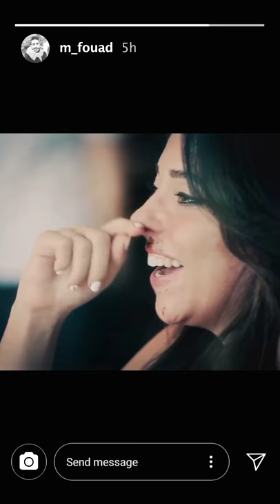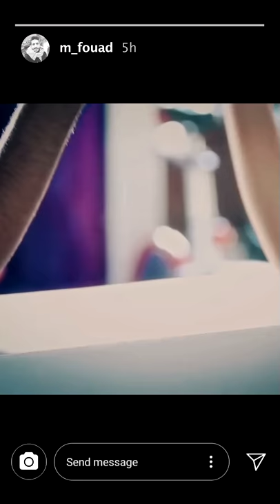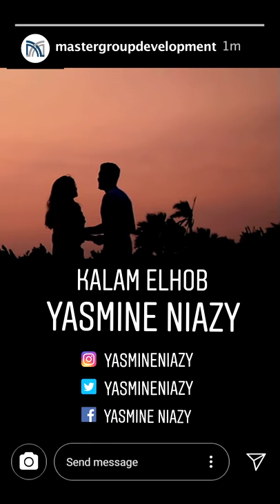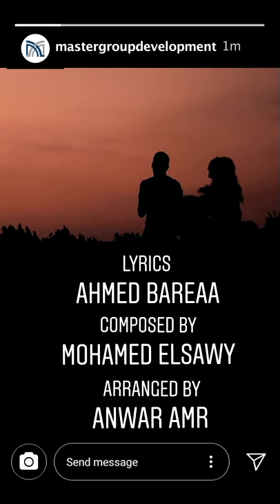ياسمين نيازى : كلام الحب | Yasmine Niazy - Klam Elhob (Exclusive Music Video )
إهداء من مجموعة ماستر جروب للتطوير العقارى بمناسبة عيد الحب

كلمات: احمد برئ
ألحان: محمد الصاوي
توزيع:  أنور عمرو
هندسة صوت : خالد رؤوف
رؤيه فنيه واشراف عام: محمد الصاوي
إدارة إنتاج: مصطفي ابوزيد
أنتاج : شركة وى كان
التسجيل باستديوهات صوت الحب
أخراج : هانى كامل
توزيع ديجيتال: شركة وى كان

Yasmine Niazy  - Kalam Elhob

Produced by : We Can.

Lyrics : Ahmed Bareaa.
Composed by : Mohamed Elsawy.
Arranged by : Anwar Amr.
Sound Engineering : Khaled Raouf.
Executive producer & Artistic Supervision : Mohamed Elsawy.
Directed by : Hany Kamal.